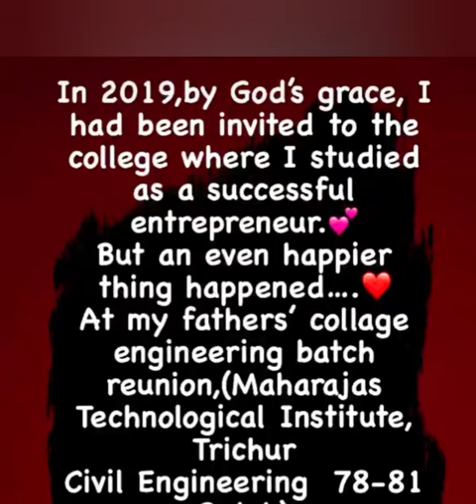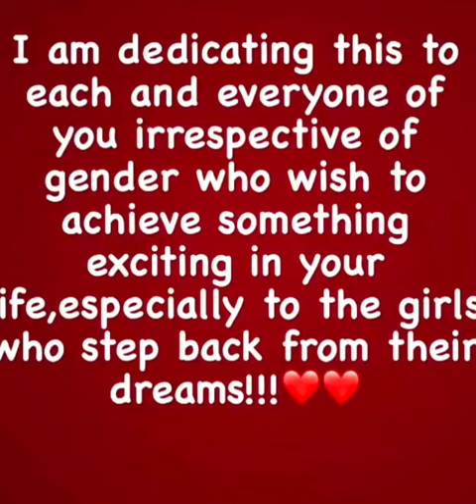doctorrobin ലൈഫിൽഒന്നും നേടാതിരുന്നു എന്ന നിരാശയേക്കാൾ നല്ലതല്ലേ അതിനായി പോരാടുക എന്നത്aarathipodi